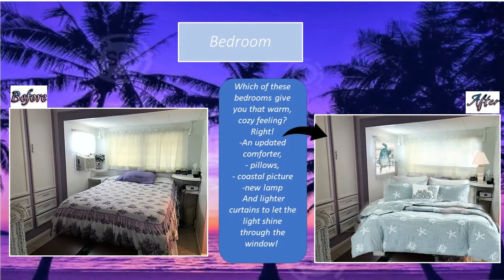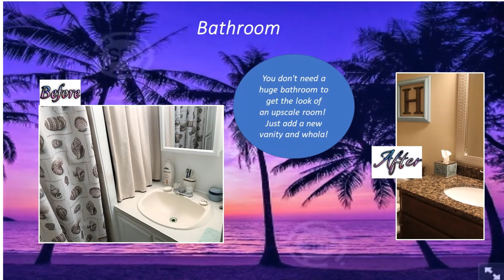3650 Hula - Before & After -- Sold